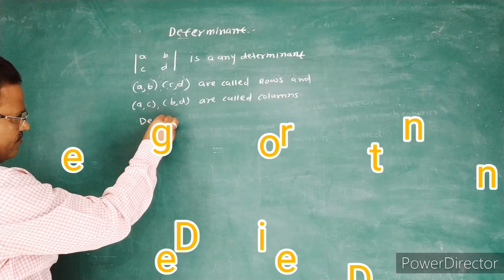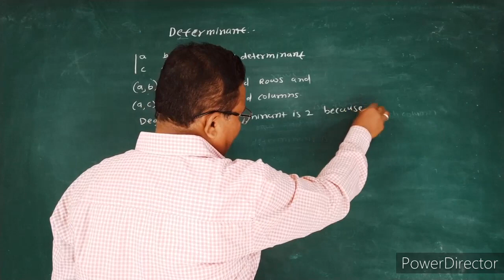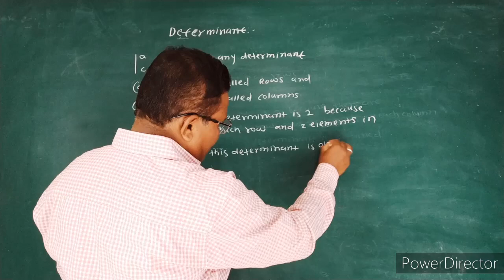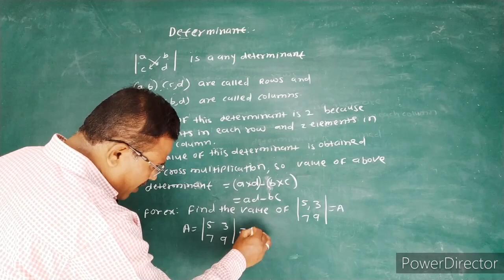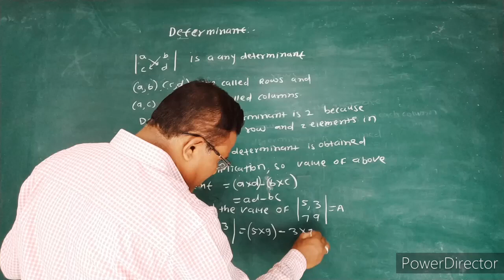SSC - Maths1 E - Chap1 - V4 - Determinant Method for solving Linear equations in two variables